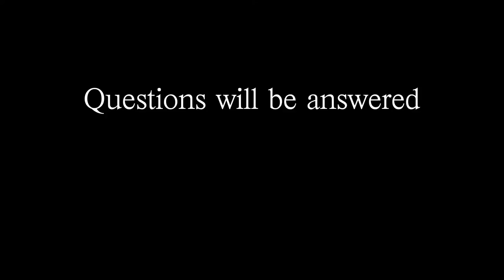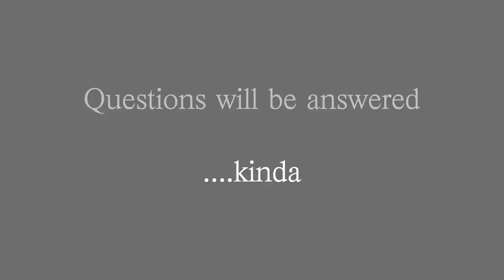SEE FOR YOURSELF: The Dominic Deegan Story Trailer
Here at TriFocal Productions, we had the wonderful opportunity to work with Michael "Mookie" Terraciano to produce a documentary about the story of Dominic Deegan: Oracle for Hire!

This will be premiering at ConnectiCon next weekend. We'll be selling the copies we have available, and judging by the interest there we may offer it up for online sale or digital download!